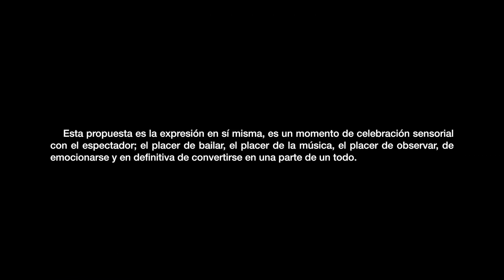3.3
3.3
Carmen Larraz danza contemporánea
Iñaki Rodríguez saxos, flautas y clarinete
Hilario Rodeiro electrónica y percusiones

Grabado por TRIPULANTES
Fotografía: Jesús Robisco